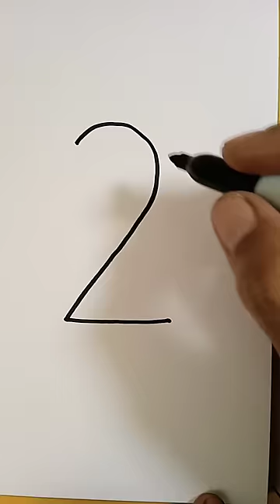Menggambar Kucing dari Angka 2 Bisa? 😁